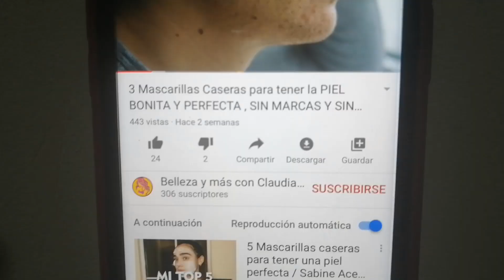Con este jugo de ZANAHORIA y PEPINO podrás sanar cualquier daño que tenga tu Hígado o tus Riñones.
Beneficios de las zanahorias para el hígado y los riñones

Las zanahorias contienen más del 25% de falcarinol, un compuesto que protege a esta planta del ataque de hongos y actúa como un escudo contra el desarrollo de ciertos tipos de tumores.

Es rico en vitaminas A, B, C y E, minerales y antioxidantes potentes que mejoran la función hepática y renal.

Si decides iniciar a consumir zanahorias crudas, le aportaran encimas apropiadas que se encargaran de nuestro sistema digestivo.